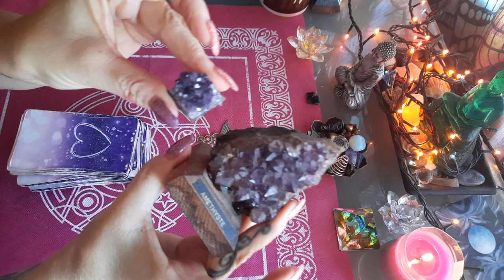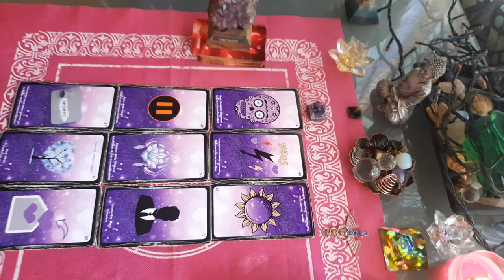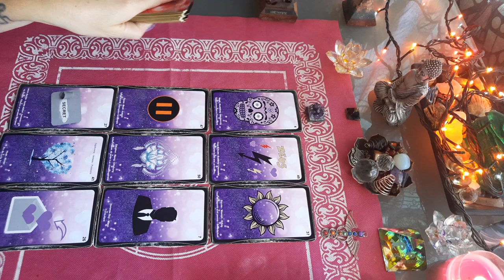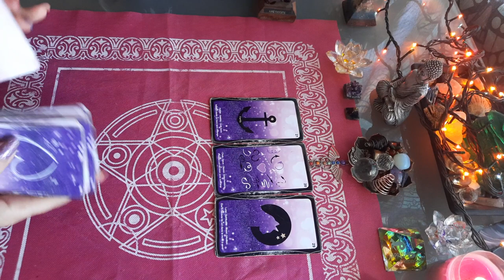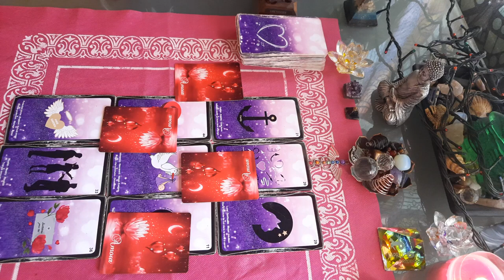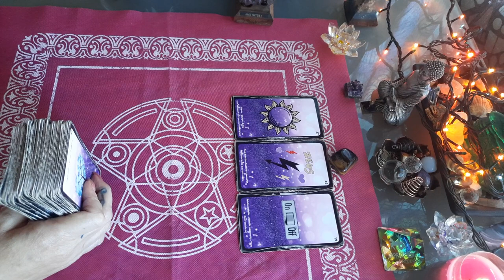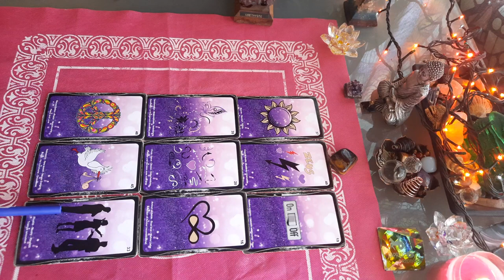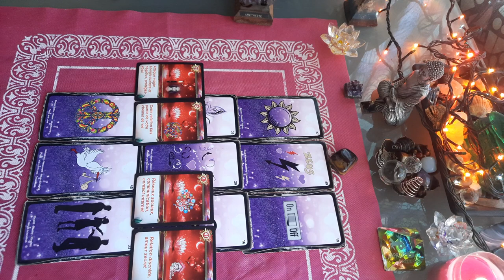Tirage sentimental 💓💓 - Que ressent il ? que veut il par rapport à vous ? 3 choix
TIRAGE sentimental à choix 💜🌈
Guidance amour amour, choisis un tas ♥️
Guidance sentimentale intemporelle

Chaîne YouTube : WICCA MAGIE BLANCHE